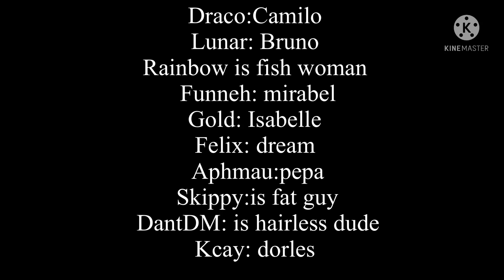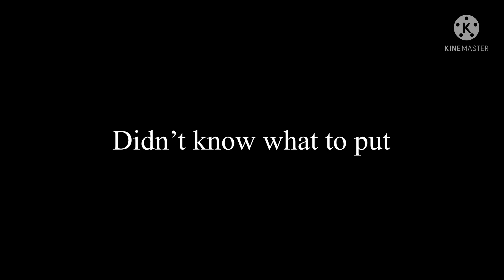We don’t talk about Lunar fea￼t Itsfunneh,Dream,Aphmau,Skippy and Dan TDM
Music video by Carolina Gaitán - La Gaita, Mauro Castillo, Adassa, Rhenzy Feliz, Diane Guerrero, Stephanie Beatriz, Encanto - Cast performing We Don't Talk About Bruno (From "Encanto").